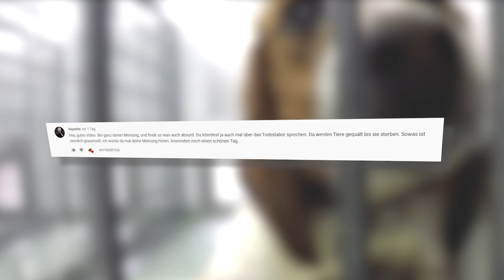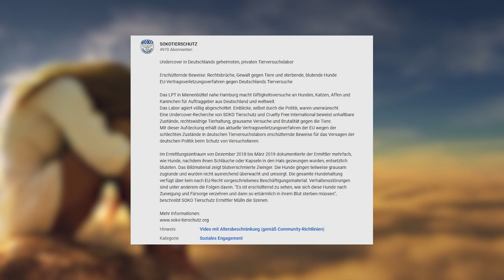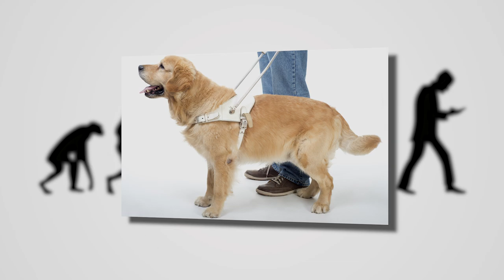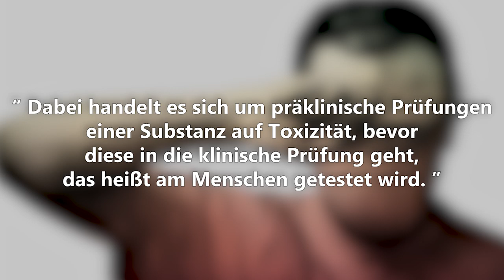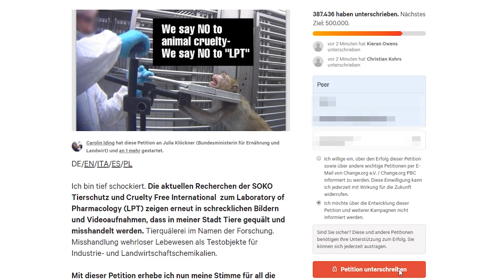Kein Ausweg außer dem Tod ... | Todeslabor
⠀  ⠀ Kein Ausweg, Tierquälerei und der Tod direkt nebenan.

Der Prozess gegen das Labor wurde aufgenommen, eine Demo und Petition wurden gestartet: